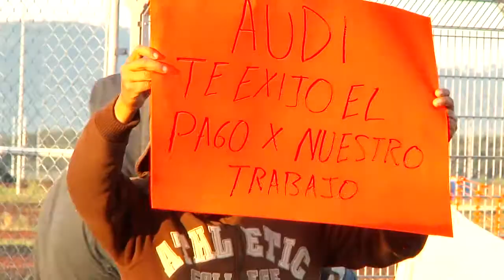Trabajadores de cuatro firmas subcontratadas por Audi se manifiestan y exigen pago